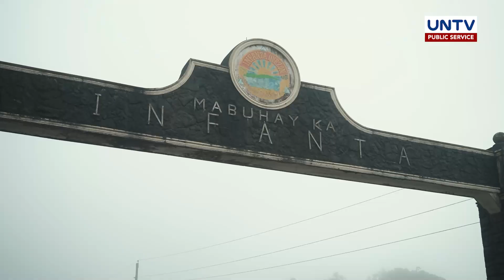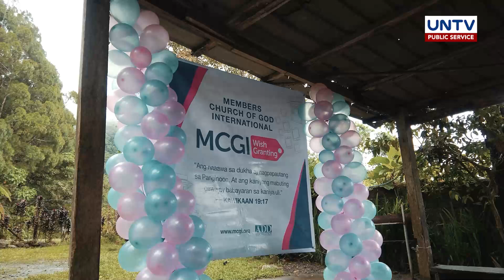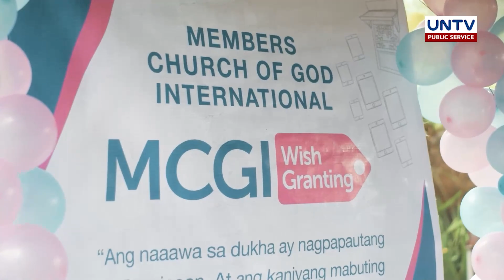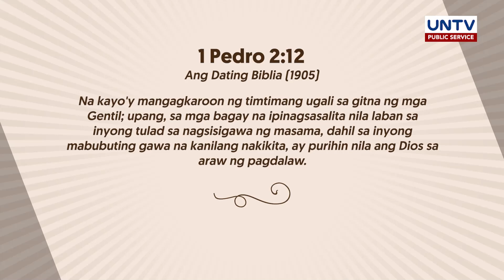Mga mahihirap na pamilya sa Infanta, Quezon, sinorpresa ng MCGI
Sa kabila ng ganda ng tanawin sa Infanta, Quezon, kahirapan sa buhay ang isang larawan sa probinsyang ito. Tunghayan ang istorya ng mahihirap sa Infanta at ang munting sorpresa na hatid ng MCGI Santa Maria Laguna Chapter.